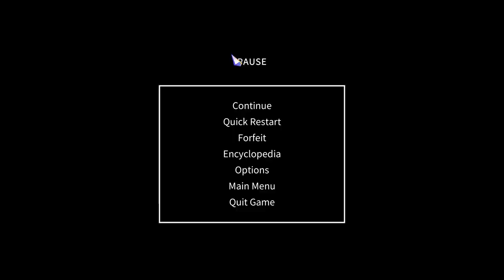Chrono Ark Ep 32 [No Commentary]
Trying the Beach boss again.